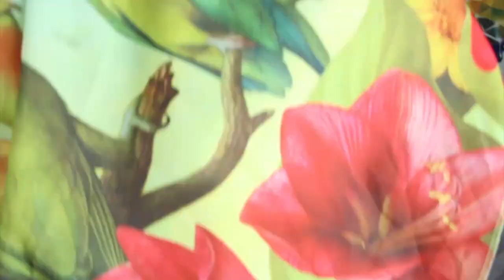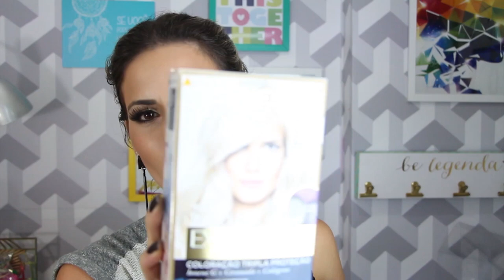RECEBIDOS ACUMULADOS de julho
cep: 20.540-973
RJ/RJ

Programa usado para Edição: Adobe Premiere Pro
Câmera usada: Canon T5i

★ Este vídeo não é publicidade